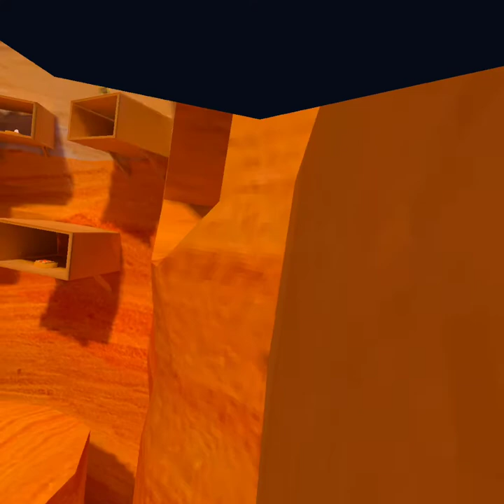LANTERNS IN GORILLA TAG??!! (RAINING UPDATE)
TODAY I TESTED OUT THE NEW GORILLA TAG UPDATE!!!